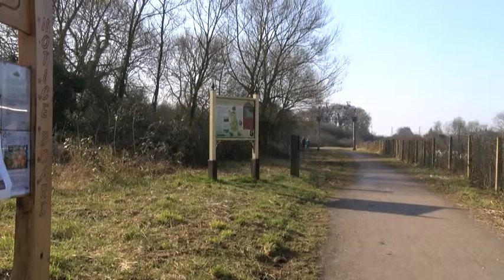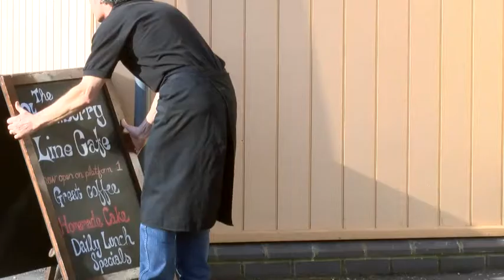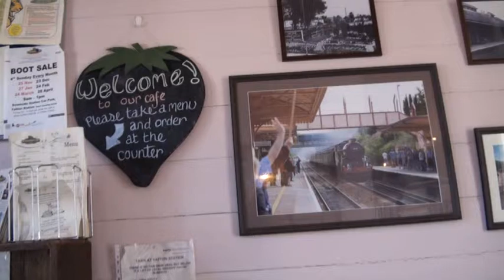Strawberry Line Cafe